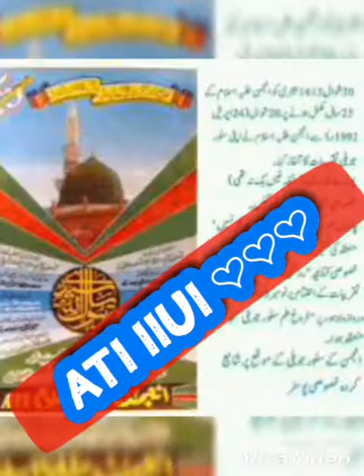ATI NEW TARANA batil ki saf main kuhram by hammad jaami